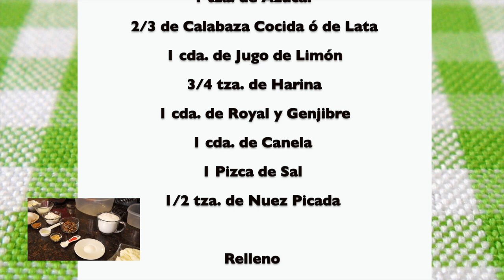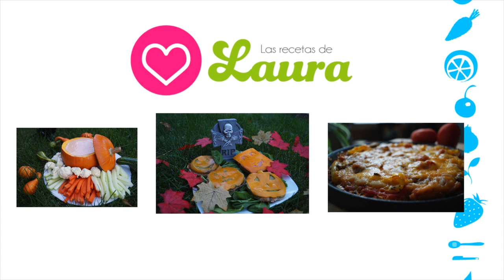Recetas para Halloween y Día de Muertos 🎃 Pastel fácil de calabaza con relleno de queso crema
Contacto para conferencias y talleres

Las Recetas de Laura es una alternativa de alimentación saludable diseñada especialmente para personas que deseen bajar de peso y/o nivelar los niveles de colesterol y de azúcar en la sangre.
Esta alimentación saludable puede ser seguida por toda la familia.

Laura Müller es una periodista especializada en temas de salud que dada a su propia experiencia luchando contra el sobrepeso a diseñado una serie de recetas saludables con una sorprendente técnica en la que no se requiere absolutamente nada de grasa para cocinar.

Regálese a usted y a su familia una buena dosis de salud siguiendo estas recetas.